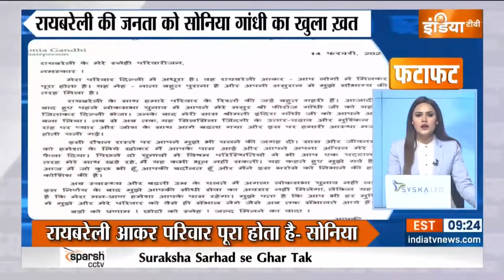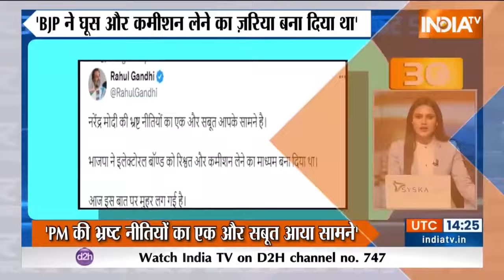Latest News: Farmers Protest News Update | PM Modi In Abu Dhabi | Farmers Government Meeting